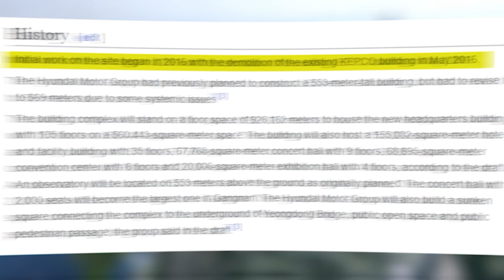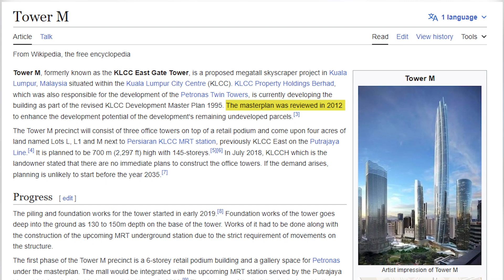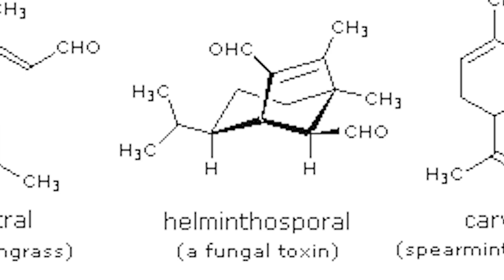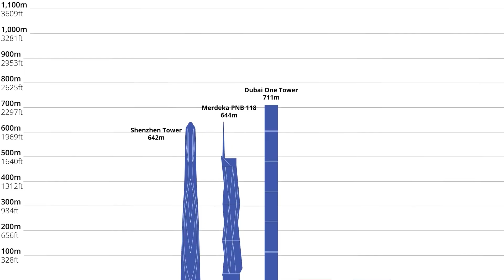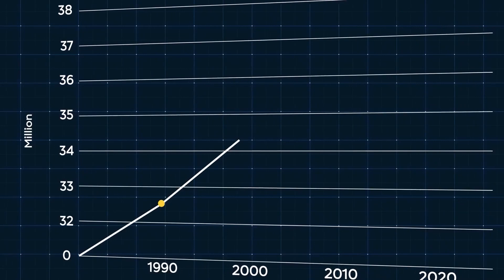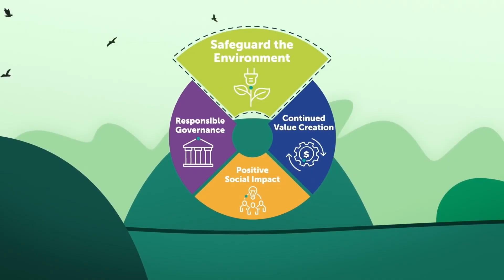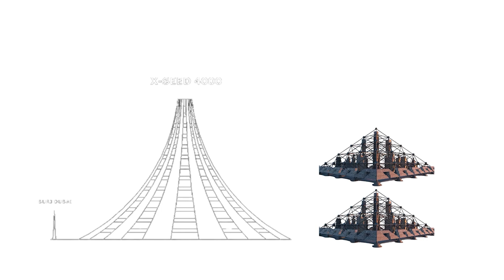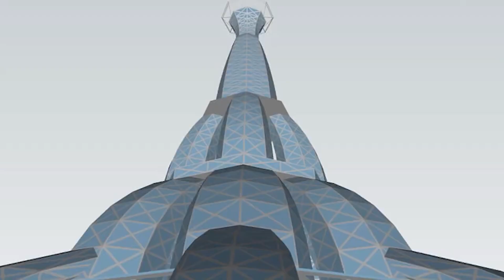The Tallest Skyscrapers Of The Future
For so many years, skyscrapers have stood as a symbol of human achievement and dedication. From the Burj Khalifa to the Chrysler Building, these enigmatic structures have pushed the boundaries of design and engineering.

Today, there is a new generation of skyscrapers ready to take the world by storm once again. In this video, we will dive into the top 10 tallest skyscrapers that are set to redefine the limits of human imagination and architectural wonders.

With great passion for mega constructions I created this channel. With extensive and detailed research as well as impressive video editing, I want to make the most fascinating mega constructions worldwide accessible to you - for all those who are just as enthusiastic about constructions.